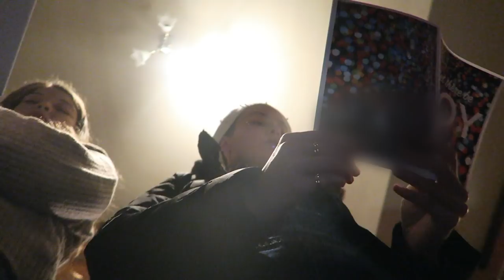Period Vlog 71 | Christmas, Carols and The Ballet